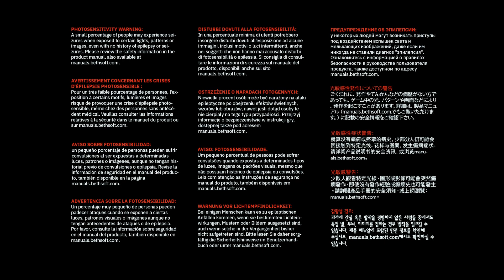More doom eternal kicking off the rust -ultra violence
Doom eternal